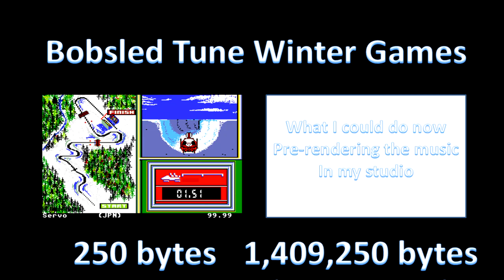WinterGames BobSled Tune Rendering Comparison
I took a tune I wrote for the Bobsled event of the C64 game Winter Games (1985) and rendered it in my studio.  This was a figure I created for a talk I gave at CGE 2012